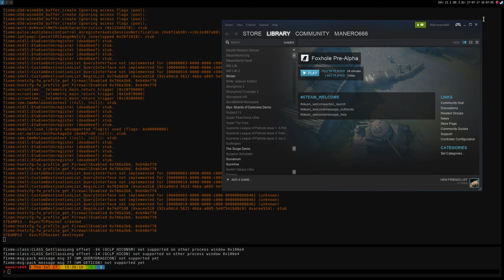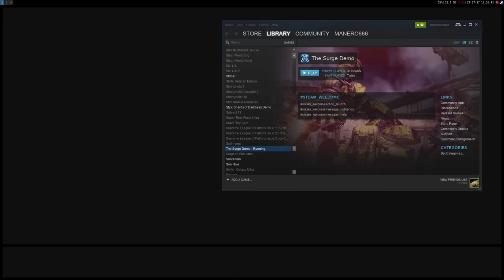The Surge (DX11) ·· Linux + Wine Staging 2.13 ·· way more textures than with 2.12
Demo version

16GB Ram DDR3-1600 cl9
ASRock Fatal1ty p67 Performance
Shitty HDD